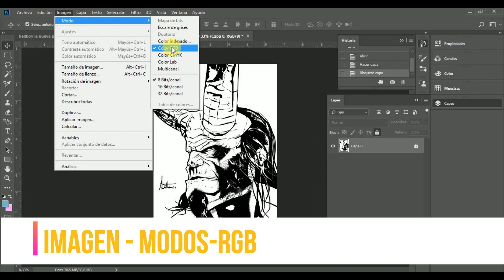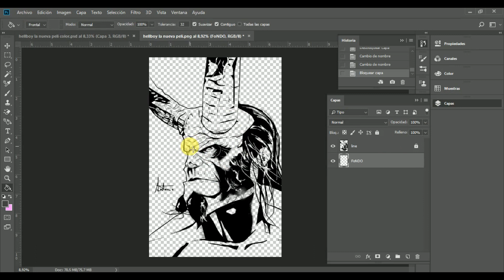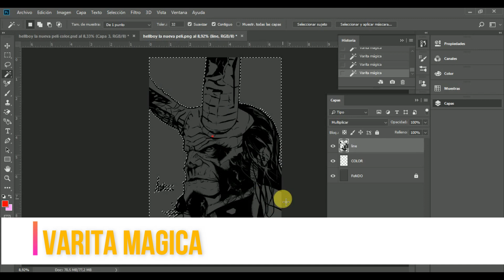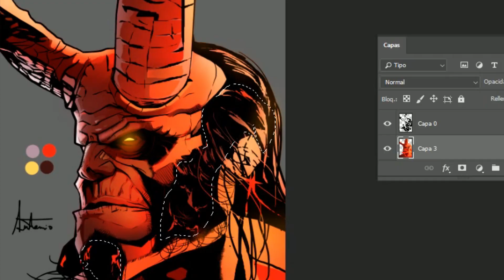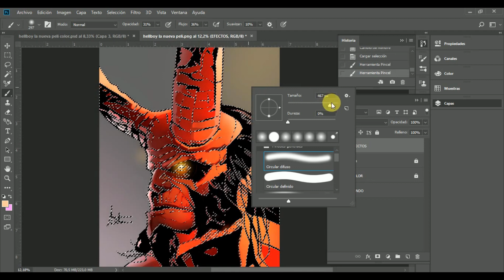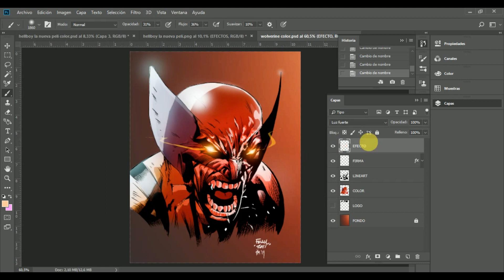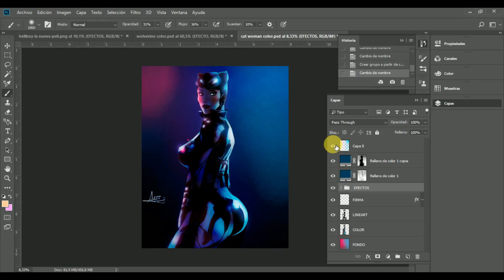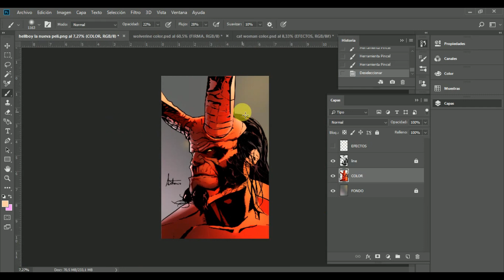TUTORIAL - HELLBOY - PREPARANDO UNA PAGINA DE COMIC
Antonio Ramirez Diaz